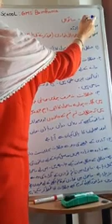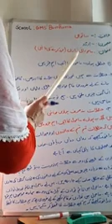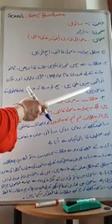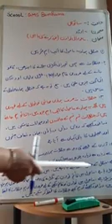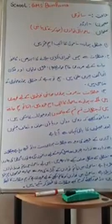Topic: ماحولیاتی توازن کیوں اور کیسے(غور کرنے کی باتیں), Class: 7th, Subject: Urdu,